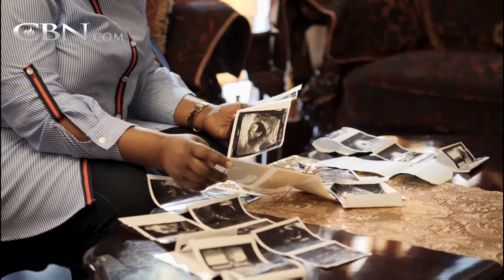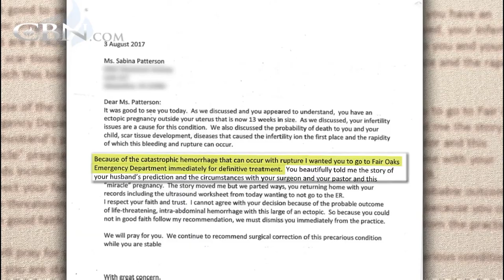Una mujer tuvo que escoger entre abortar o morir, pero ella eligió tener fe en la promesa de Dios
Una mujer tuvo que escoger entre la recomendación de varios médicos de que abortara o morir, pero ella eligió tener fe en la promesa de Dios